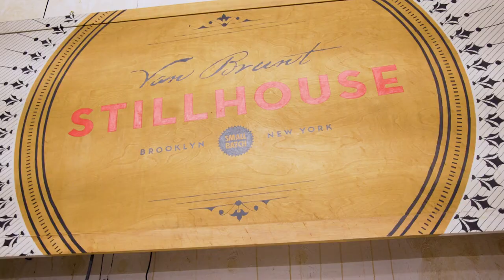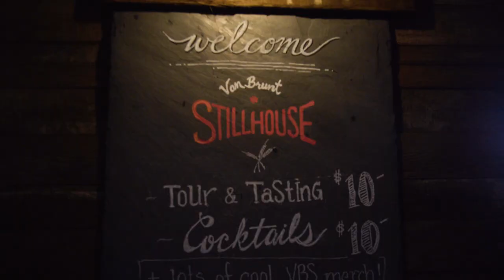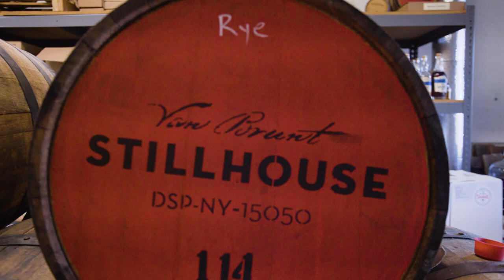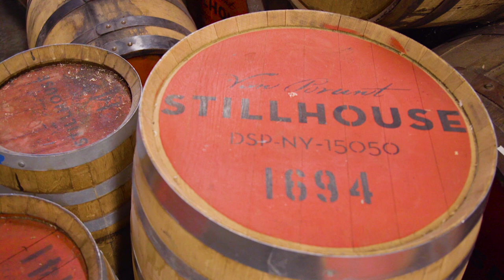Interview with Daric Schlesselman, Master Distiller at Van Brunt Stillhouse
Amanda Schuster, Editor in Chief of Alcohol Professor, interviews Daric Schlesselman of Van Brunt Stillhouse. Van Brunt Stillhouse is a craft whiskey distillery located in the Red Hook neighborhood of Brooklyn, NY. Founded in 2011, Van Brunt Stillhouse produces award winning American whiskeys, including bourbon, single malt, rye, and moonshine.